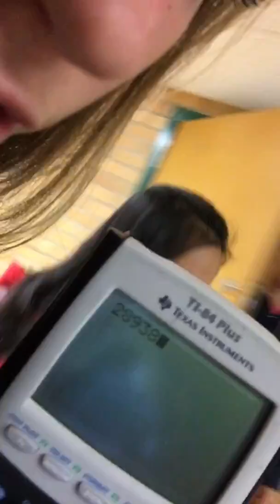Vlog 3 Pt.1